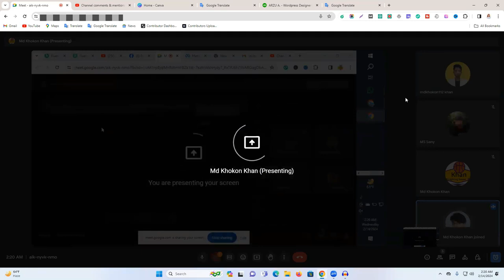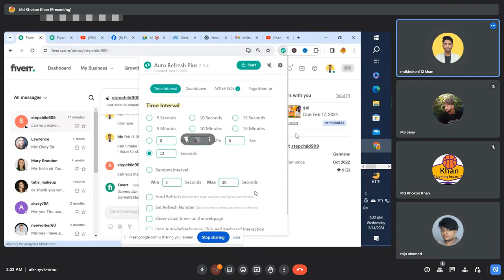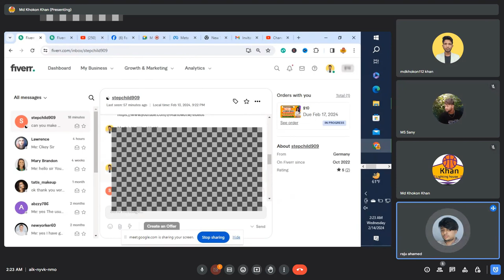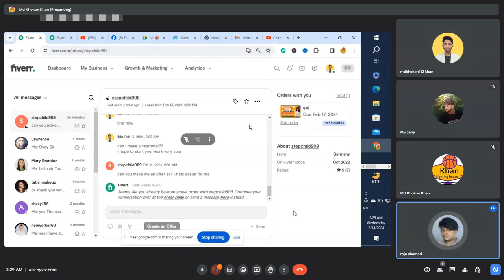ঢাকা থেকে খোকন কোর্স চলাকালীন সময়ে প্রথম $১০ একটি কাজ পেল